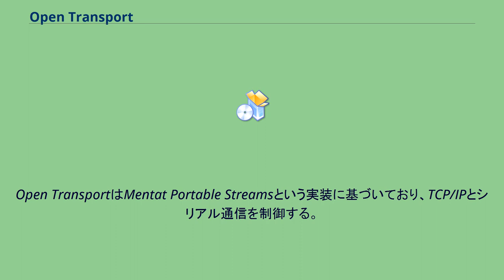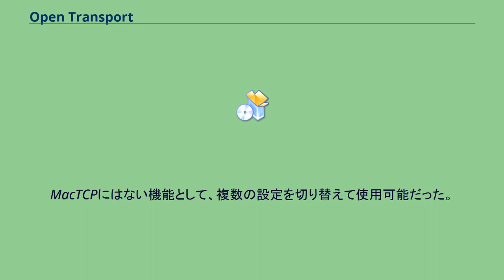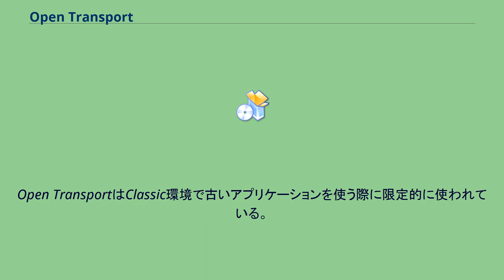Open Transport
Open Transport は、AppleがUNIX System VのSTREAMSを実装したものの名称。
それまでのMacTCPを置き換えた。
Open TransportはMentat Portable Streamsという実装に基づいており、TCP/IPとシリアル通信を制御する。
さらに、AppleはこれにAppleTalkの実装も追加した。
Open Transportは1995年5月、Power Mac 9500で最初に採用された。
System 7.5.2 に含まれ、PCIベースのPower Macの新製品向けにリリースされたが、その後古いハードウェアでも利用可能となった。
PCIベースの新しいMacではMacTCPがサポートされていなかったが、古いシステムではMacTCPとOpen TransportをNetwork Software Selectorで切り替え可能になっていた。
MacTCPにはない機能として、複数の設定を切り替えて使用可能だった。
Open Transportの評価は様々である。
高速性と拡張性を評価する者もいたが、初期のOpen TransportのTCP/IP実装はバグが多く不評を買った。
また、C++向けに設計されたAPIが問題にされることもあった（バイナリ互換問題）。
Open Transportのアーキテクチャ（すなわち STREAMS）は、様々なプロトコルスタックを容易に追加できるのが特徴だが、TCP/IP があらゆる通信で使われるようになるにつれ、オーバースペックで複雑すぎる点が問題となっていった。
このため、Open TransportはmacOSへの移行時に捨てられることになった。
macOSではより一般的なソケットが使われている。
Open TransportはClassic環境で古いアプリケーションを使う際に限定的に使われている。